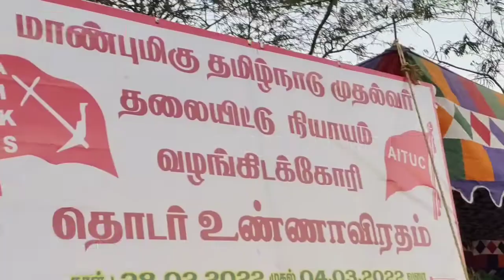வாழ்வா? சாவா? அரசு முடிவு செய்ய கோரிக்கை:தொடர்கிறது உண்ணாவிரதப் போராட்டம்